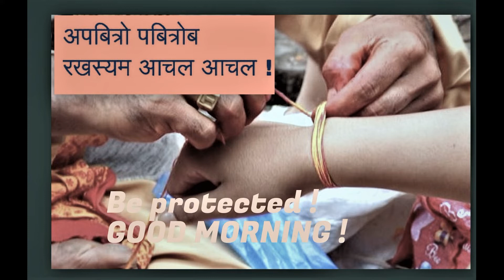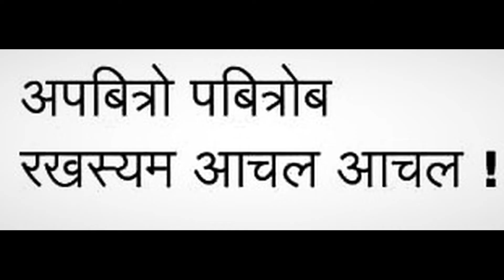janai purnima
ho ni ta ke ko yo afno selfish orotection re ! get lost anee yo madaney ra hareebansey ko gaijatra ma paisa ko khel .listen if yu like and and and .decide but listen to this view point ,,,,im not gettin paid for it like yu are ...money makes not much difference now oh jamana gaya ,,,,,samaya hail balwaan !